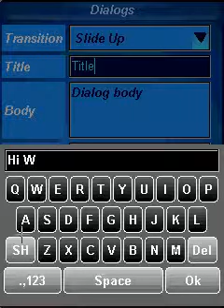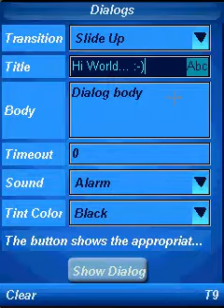Virtual Keyboard On LWUIT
Demo of virtual keyboard in the LWUIT library, for more details